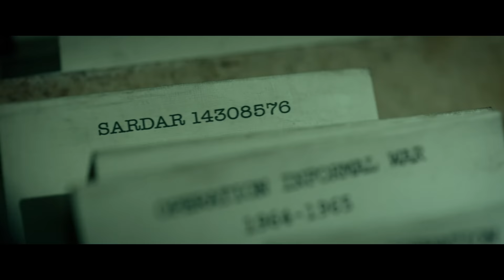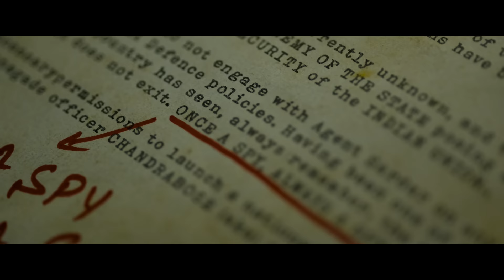Sardar Official Trailer | Karthi, Raashii Khanna, Rajisha | GV Prakash Kumar | P.S Mithran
Here is the Official Trailer of "Sardar" Starring Karthi,RaashiiKhanna ,Rajisha Vijayan in lead directed by P.S Mithran. Music composed by GV Prakash Kumar

Actor: Karthi
Actress : RaashiiKhanna,Rajisha Vijayan & Laila.
Directed :by P.S Mithran
DOP :George C Williams
Editor : Ruben
Art : K Kadhir
Stunt : Dhilip Subbarayan
Choreographer : Shobi Paul raj
Lyrics : Yugabharathi ,Ekadasi,Arivu,Rokesh,Gkb
Writers: M.R.Pon Parthipan,Roju Bipin Ragu,Geevee
Costume Designer : Praveen Raja D
Makeup : V Murugan
Special Makeup : Pattanam Rasheed
Casting : Varsha  Varadarajan
Sound Design : Tapas Nayak
Colorist : Prasath Somasekar
DI: Knack Studios
VFX : Harihara Suthan
Production Executive : AP. PaalPandi
Production Manager : J. GiriNathan,Sathik
Stills : G. Anand Kumar
Pro : Johnson
Publicity designs : Sivakumar S/ Siva Digital Art
Marketing & promotion : DEC
Executive Producer: KV DURAI , ,Kirubakaran Ramasamy
Produced by : S.Lakshman Kumar